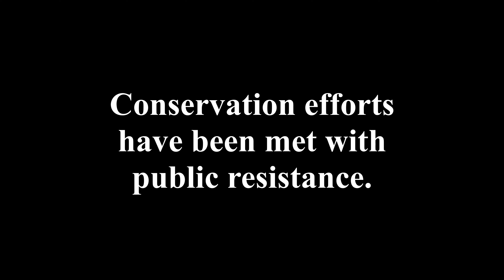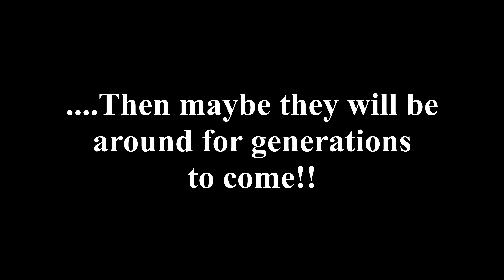A New Generation of Imperiled Rattlesnakes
Neonate Timber Rattlesnakes (Crotalus horridus) likely only a couple of days old. These snakes found in the Northeastern United States occur in an area where the Timber Rattlesnake has suffered tremendous loses strongly because of human encounters over the years.

I think it is very important to be aware of how our ethics and interactions around timbers in this region of their range can be crucial in ensuring their continued persistence. We need to me mindful of how our actions and intentions can impact the conservation of this snake as well.